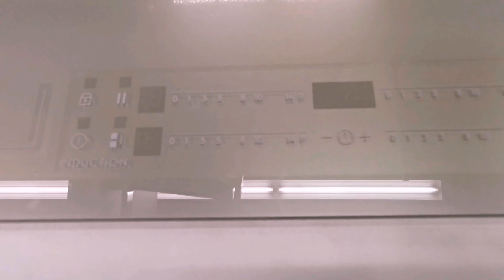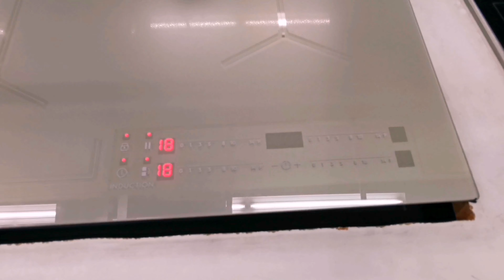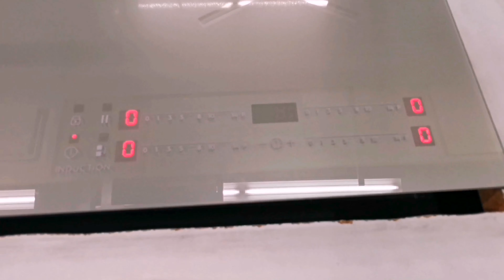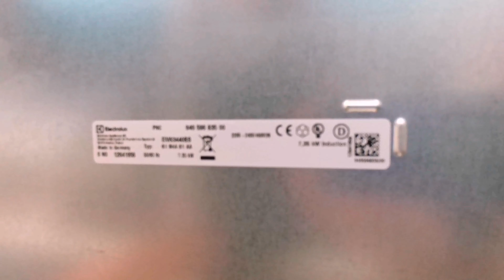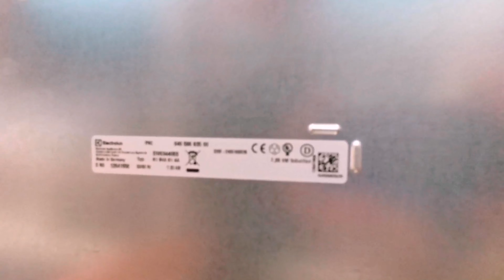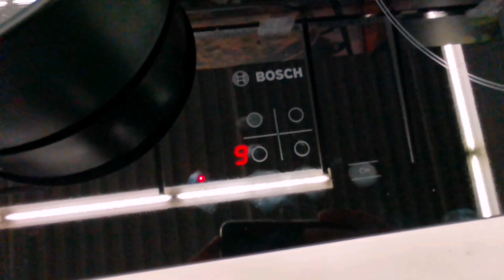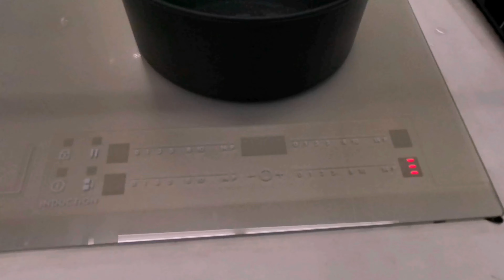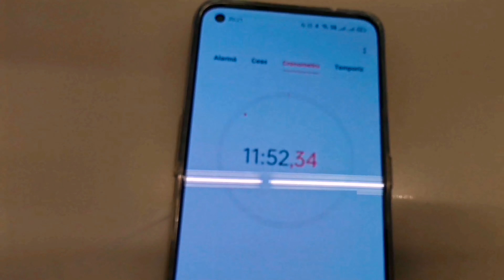Electrolux EIV63440BS / plita cu inducție vs plita electrica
Salutare, in clipul de azi testam o plita cu inducție Electrolux, dar facem și o comparație între o plita cu inducție și o plita electrica.
Dezavantajul pentru plita electrica in această comparație ii că folosim tot un vas pentru plite cu inducție, dar testul am vrut sa fie cu vase asemănătoare. Daca as fi folosit un vas simplu, timpul de fierbere ar fi fost cu 2-3 minute mai rapid.
A fost un efort acest clip, așa că sper sa va placa.
La sfârșitul clipului am stat cu masca, fiind în magazin, nu am vrut să fie o problemă, rezumatul am vrut să îl fac la cald.